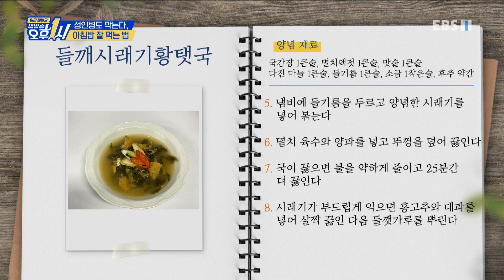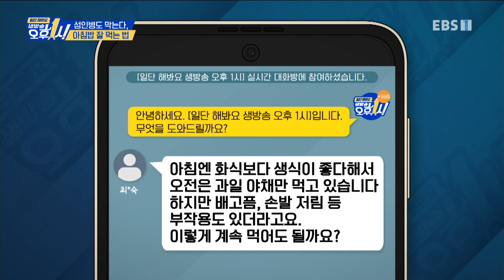일단 해봐요- 생방송 오후 1시 - 성인병도 막는다, 아침밥 잘 먹는 법_#003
공식 홈페이지 성인병도 막는다, 아침밥 잘 먹는 법,

우리 몸의 신진대사를 자극해 온종일 쓸 수 있는 에너지를 공급해주는 아침 식사! 또한 두뇌 회전에 도움을 줄 뿐 아니라 면역력을 키워주기 때문에 꼭 챙기는 것이 좋다는데. 특히 요즘 같은 환절기나 쌀쌀한 날씨에 아침을 잘~ 챙겨먹으면 감기예방은 물론이요, 심장병, 당뇨병 발병 위험까지 낮춰준다는 사실! 하지만... 빈속에 먹으면 위를 자극하는 등 좋지 않은 영양소도 있고, 아침에 챙겨 먹으면 효과를 배로 높이는 영양소도 있기 때문에 어떤 영양소를 먹어야 하는지 제대로 알고 챙겨 먹는 것이 무엇보다 중요하다! 아침에 먹으면 더 건강해지는 영양소 잘 챙겨먹는 비법을 모두 공개한다.

70분 생방송으로 한 가지 주제를 깊이 있게 파고드는 '일단 해봐요 생방송 오후 1시'는